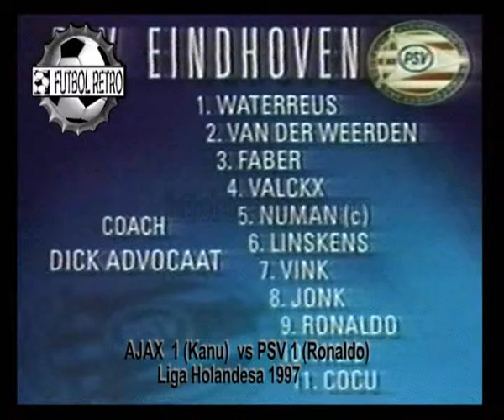Ajax 1 vs PSV 1 Liga de Holanda 1995 FUTBOL RETRO TV